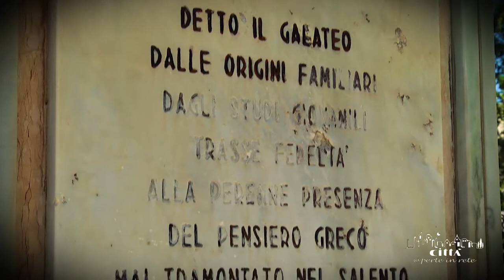Stadt Galatone - Denkmal für Antonio De Ferraris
Das Denkmal zu Ehren Antonio De Ferrariis lässt vorstellen, auf welche Weise die Bewohner von Galatone ihren bedeutendsten Akademiker respektieren und schätzen.
De Ferrariis begann bei den Basilus-Mönchen von Galatone Literatur zu lernen, und ergänzte die Humanstudien in Nardò. Er zog danach im Erwachsenalter nach Neapel um.
Hier studierte er Medizin und spezialisierte sich auf Philosophie und Literatur.